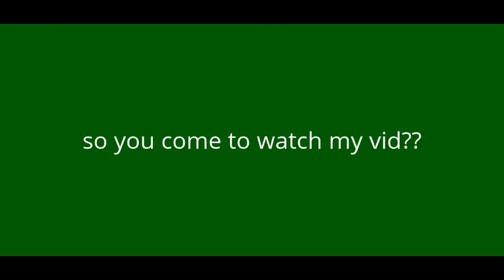when will the movie Demonic war be released and how long is the move gonna be